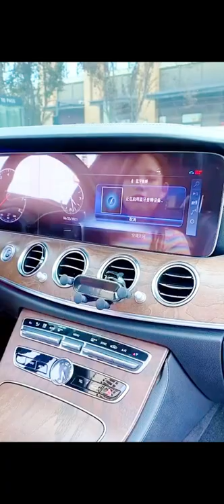Best magnet car phone holder#shorts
Feature：

1.Newly upgraded Telescopic folding Reduce the space occupancy rate without blocking the line of sight.

2.Strong adsorption 6 magnets, super strong adsorption, the phone is not easy to fall.

3.One-hand operation The distance can be adjusted at will, making one-handed operation easier.

4.Convenient design Say goodbye to messy charging cables and use them efficiently.

5.Strong nano glue The inclined surface can also be pasted, tear it off without leaving traces,and not hurt the car.